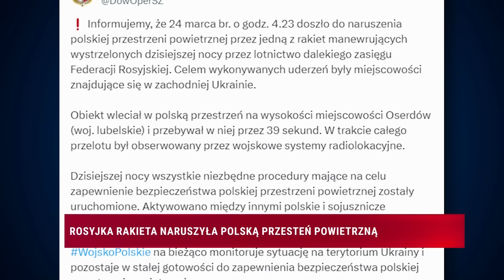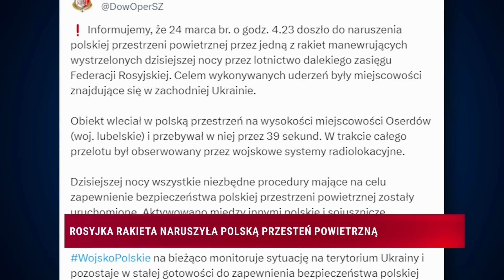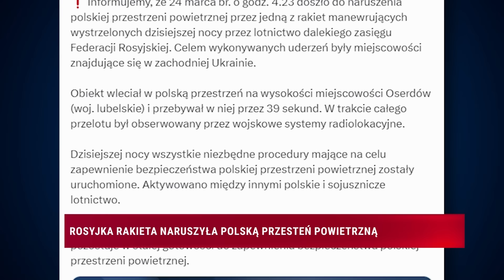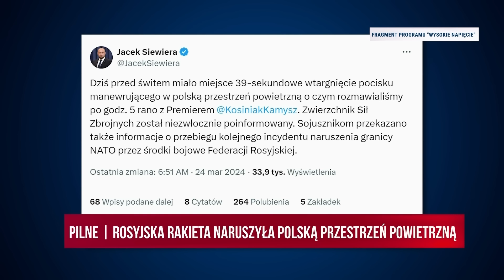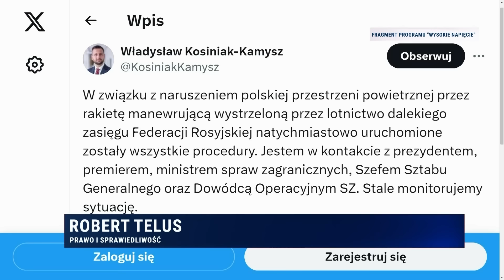Informacje Telewizja Republika 24-03-2024 godz. 13:00 | TV Republika